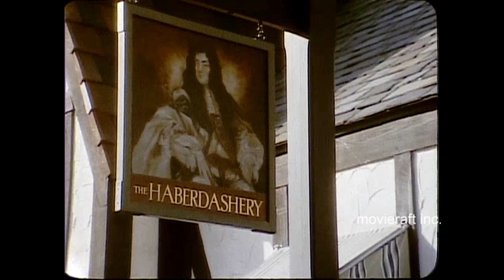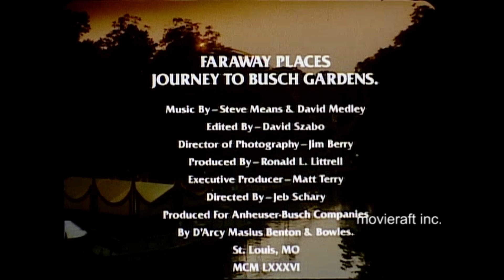Busch Gardens Williamsburg 1984. A look back at Busch Gardens: The Old Country.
Travel back in time to Busch Gardens in 1984. This wonderful film "Faraway Places: Journey To Busch Gardens" takes you on a tour as the park was 39 years ago. See European villages from England, France, Germany, Italy, Scotland and Ireland. There is a medieval festival, rides, scrumptious food and drink, Oktoberfest, and of course exciting roller coasters. Follow a young boy on his journey of discovery at Busch Gardens, Williamsburg Virginia. Quite entertaining.
Mastered from 16mm color film.